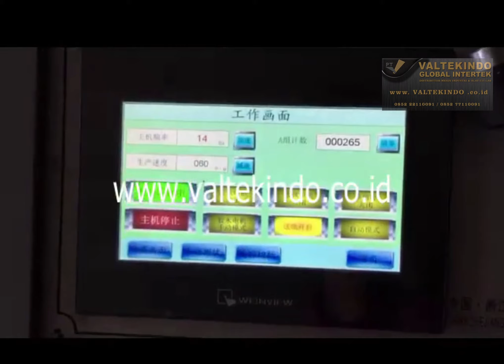Mesin Pembuat Paper Kertas Lunch Box Kemasan Packaging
INDONESIAN BAHASA:
Kami menjual segala jenis mesin Mesin Industri, diantaranya: